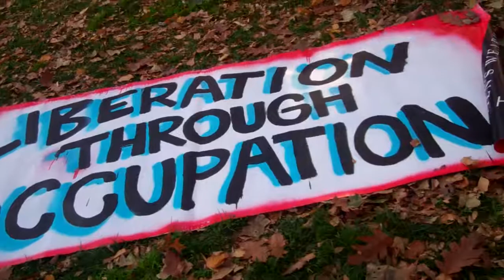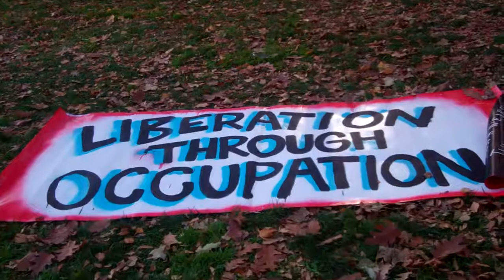Occupy DC -- Franklin School Takeover w/some history of Homeless Activism at 18:40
Occupy gathers in Franklin Park to stand in solidarity with Anarchists who re-entered Franklin School. There is a HISTORY OF FRANKLIN SCHOOL AND THE CCNV SHELTER at 18:40. The action was to demand community control of public property and that it be used to satiisfy public need, not corporate greed.